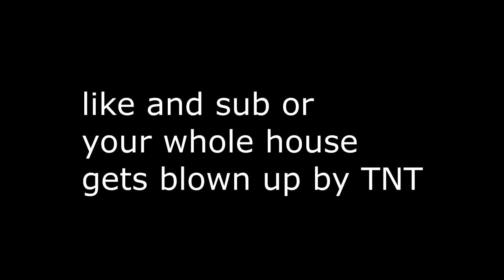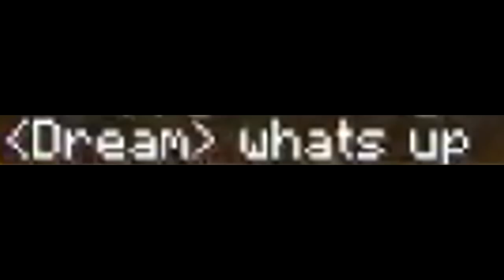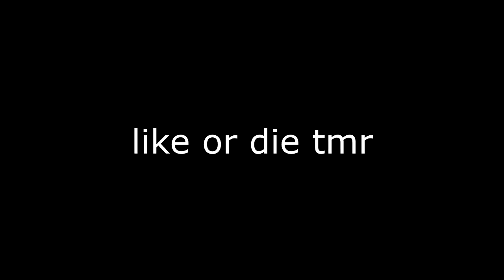So Dream Joined My Stream...?